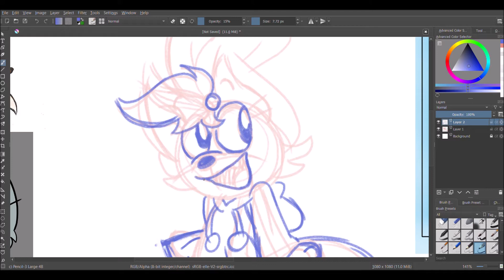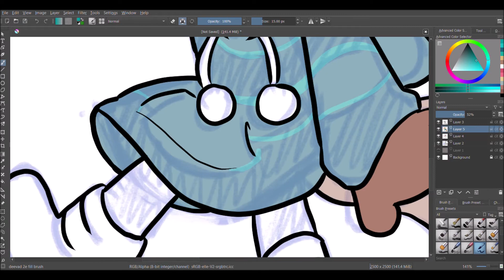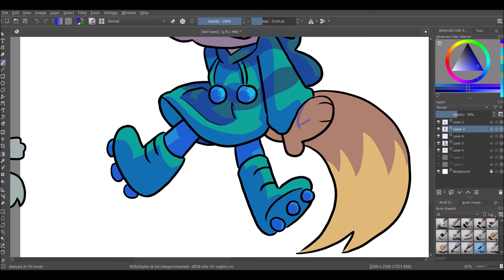Choco speedpaint (character fusion)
Drew a character fusion of my Olivia the Wolf and my friend Gelo's Candy the Fox... I call her Choco